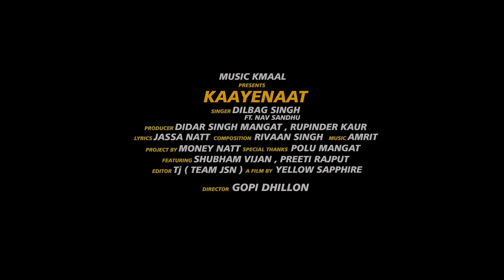Kaayenaat || Dilbag Singh || Nav Sandhu || Amrit || Music Kamaal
Singer - Dilbag Singh & Nav Sandhu
Lyrics - Jassa Natt
Director - Goppy Dhillon
Mix&Master - Beat King
Lead Female - Preety Rajpoot
Editor Tj (team Jsn)
D.O.P - RAJINDER SINGH AZAD
Producer - Didar Singh Mangat & Rupinder Kaur
Special Thanks - Polu Mangat
Label - Music Kamaal